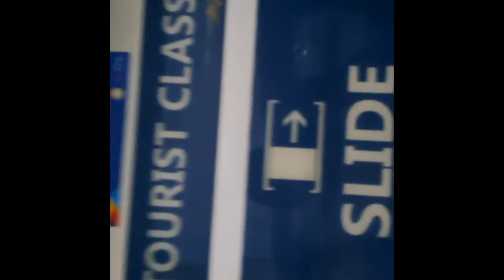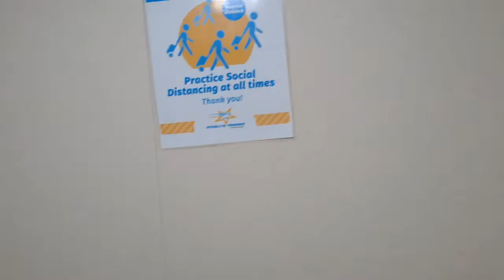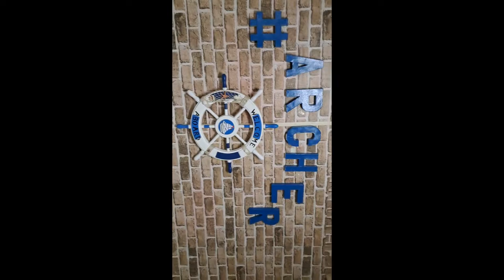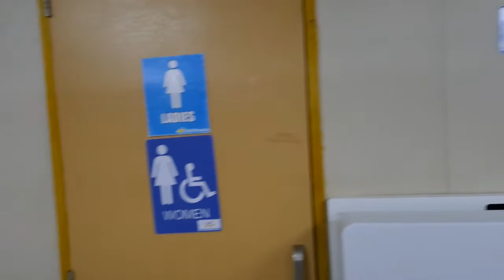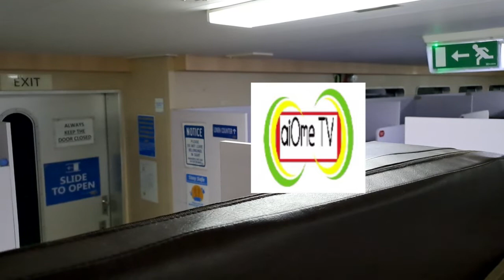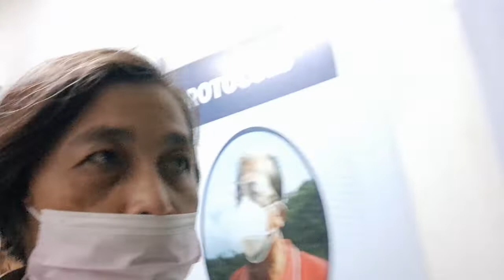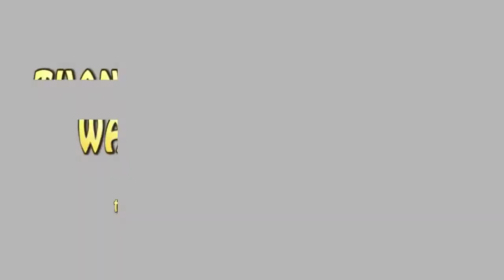Ganito pala sa STARLITE ARCHER FERRY |aiOme TV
Just sharing my first time in a Starlite Archer Ferry.

GEARs:
Camera: Samsung Galaxy A33 5G
Software: Adobe Premiere Pro